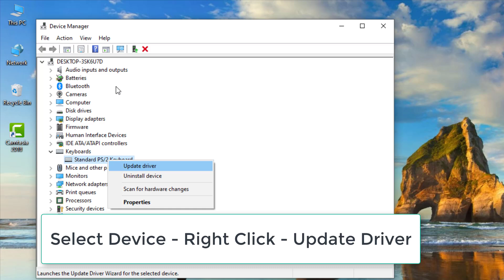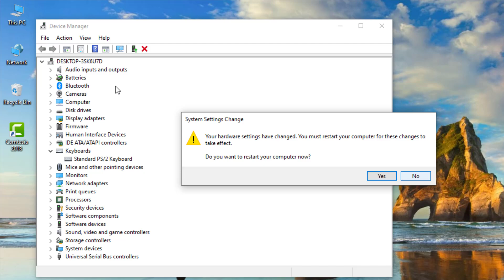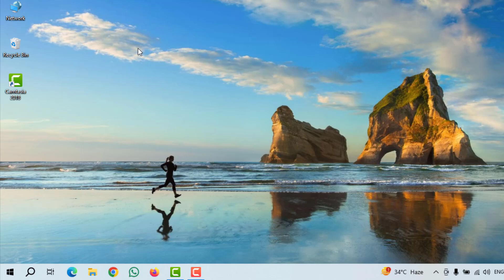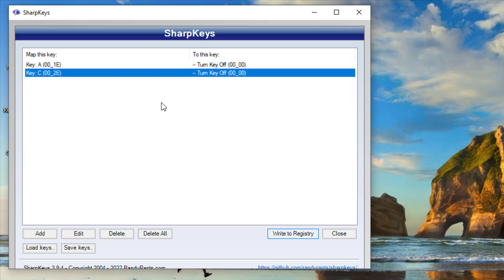C Key Automatic Typing issue / C Letter Automatic Typing On Keyboard - Laptop / PC